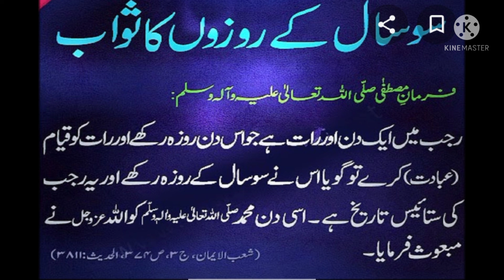rajab,fast,reward,farming award,27 rajab,rajab things to do,forex trading halal or haram,rajab 2022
rajab,fast,reward,farming award,13 rajab,rajab things to do,forex trading halal or haram,rajab 2022,rajab 2023,mahe rajab,rajab amaal,13 rajab 1992,27 rajab 2022,award,the month of rajab,rajab islamic month,rajab islamic speech,islam for kids dawateislami,ramadhaan - a date with dr zakir,deloitte fast 50,spiritual meditation techniques for beginners,islam for kids in urdu,ayat ul kursi for kidsislamic status,